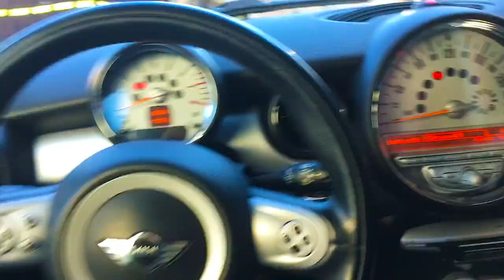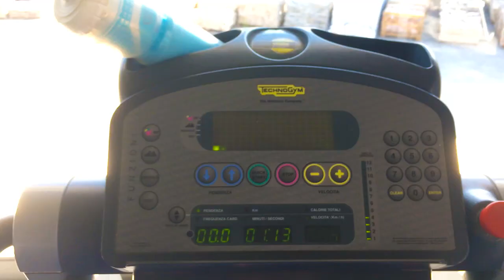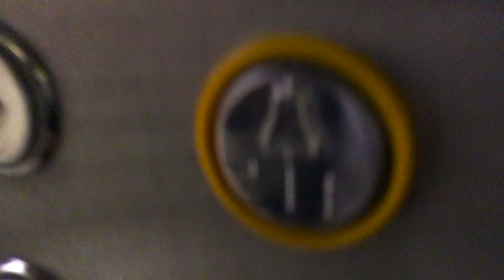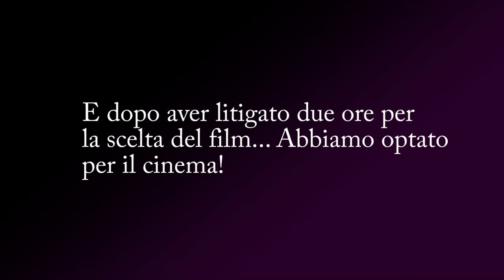primo vlog con virtual laser keyboard - carvlog - ITA